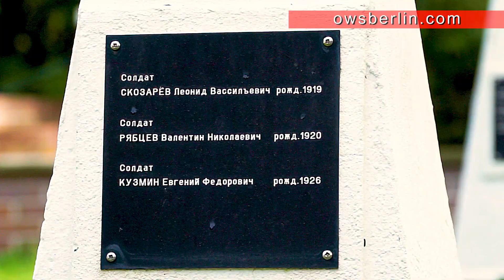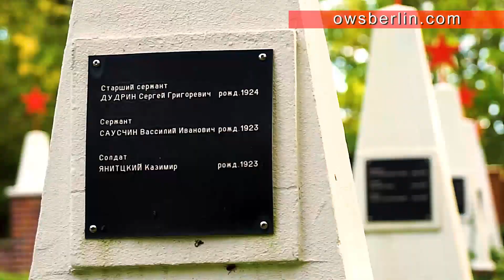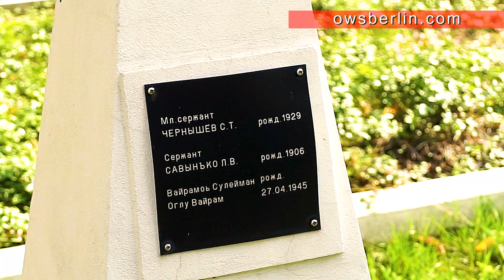Sowjetischer Ehrenfriedhof (Beeskow) | Советское воинское захоронение (Бесков)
Место  захоронения 370 погибших в бою солдат и офицеров Красной Армии.
Германия, Земля Бранденбург, р-н Беесков, город Беесков

Sowjetischer Ehrenfriedhof für 370 im Kampf gefallene Soldaten und Offiziere der Roten Armee.

Soviet World War II memorial for  370 Soviet soldiers and officers.
Breitscheidstraße, 15848 Beeskow, Germany.

52°10'09.7"N 14°14'40.6"E